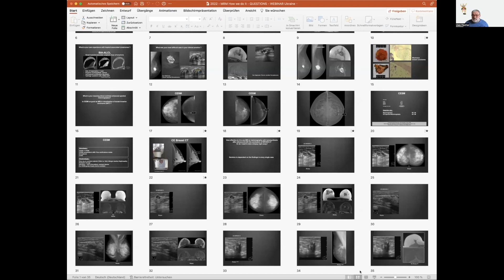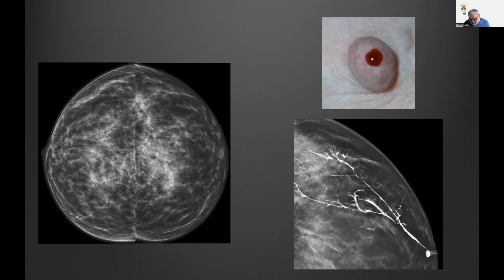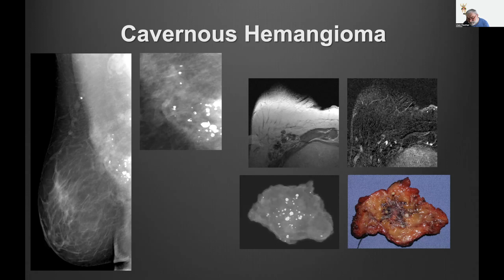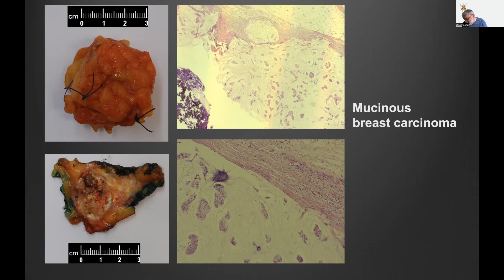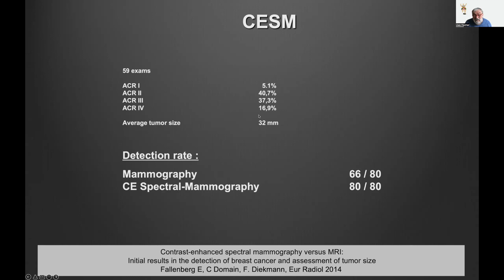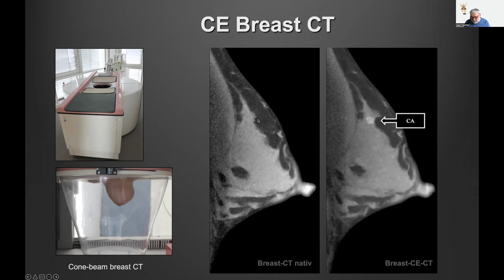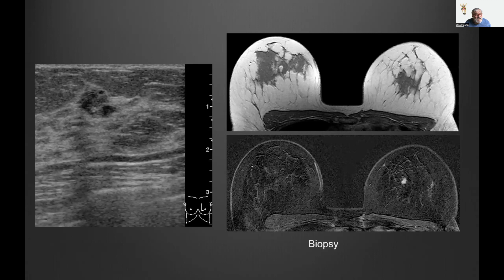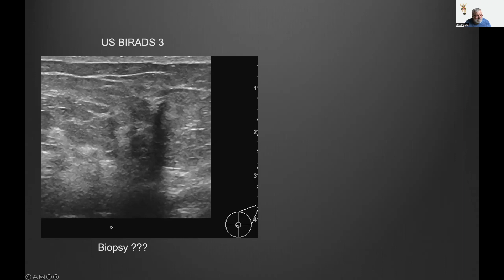Breast imaging — 7 вопросов профессору Уве Фишеру